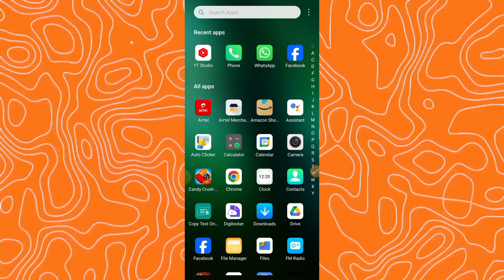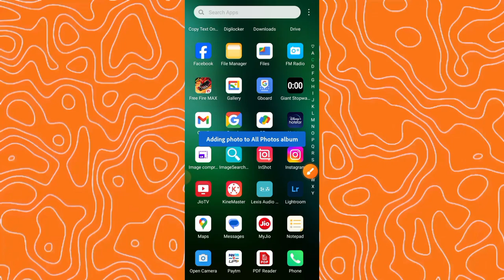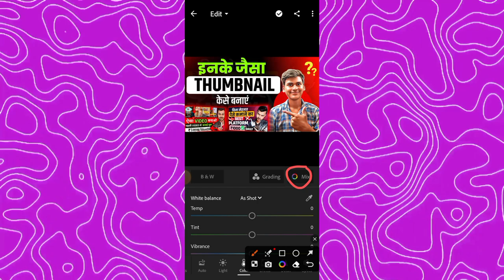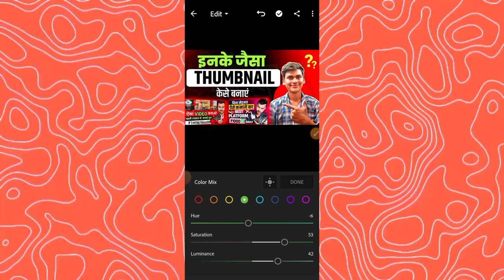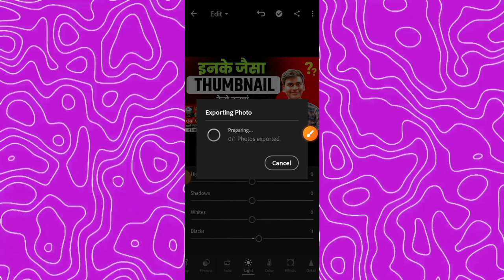Thumbnail me color grading kaise kare | how to make thumbnails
is video maine aapko bataya hai ki aap apne thumbnail mein color grading karke Apne thumbnail ko bahut hi jyada attractive kaise banaa sakte ho to is video ko ful watch kar lena 🙏

youtube thumbnail me colour kaise karen
color grading tutorial
video ki colour grading kaise kare
vn app se video colour grading kaise kare
thumbnail color correction
video me color grade kaise karen
thumbnail color combination
Nitinktech1

[  my self :-Nitin singh  ]

  [  From:-etawah uttar pradesh India 🇮🇳   ]